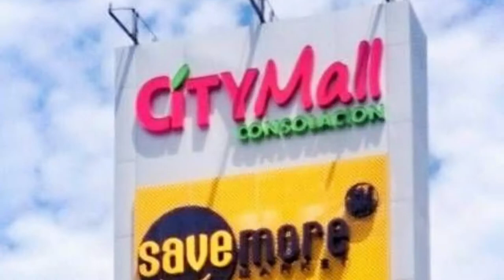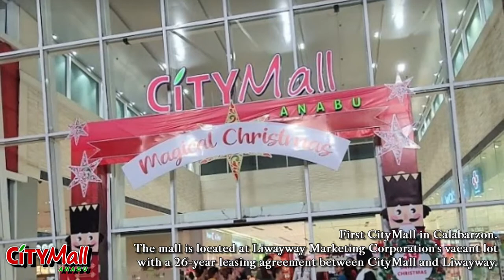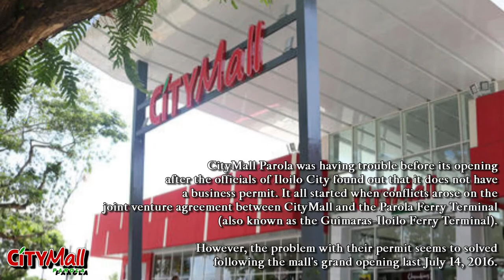History of CityMall - PART I (2015 - 2016)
CityMall Commercial Centers, Inc. is a subsidiary of DoubleDragon Properties. It owns a chain of community shopping malls, with branches across the Philippines.

The CityMall brand was launched in late 2015, with CityMall Arnaldo, Roxas as its first mall.

In November 2016, Grand City Mall Mandalagan, Bacolod made its grand opening, making it the first Grand City Mall to open.

All CityMalls in PH:

01.  CityMall Arnaldo-Roxas (March 27, 2015)
02.  CityMall Consolacion (May 27, 2015)
03.  CityMall Anabu (August 12, 2015)
04.  CityMall Tetuan (September 30, 2015)
05.  CityMall Tagbak (October 10, 2015)
06.  CityMall Kalibo (April 25, 2016)
07.  CityMall Tiaong (May 7, 2016)
08.  CityMall Parola (July 14, 2016)
09.  CityMall Cotabato (October 18, 2016)
10.  CityMall Mandalagan (November 8, 2016)